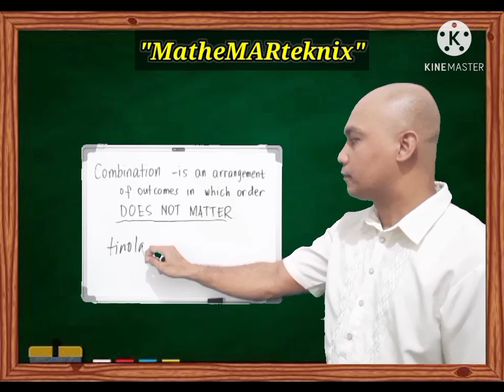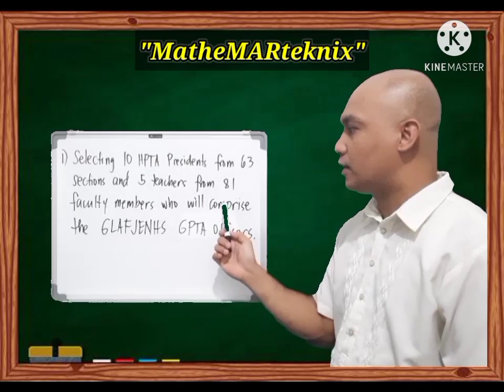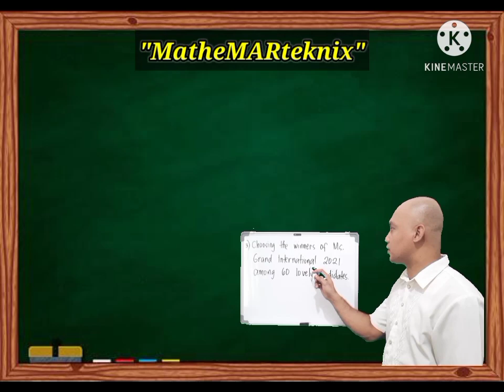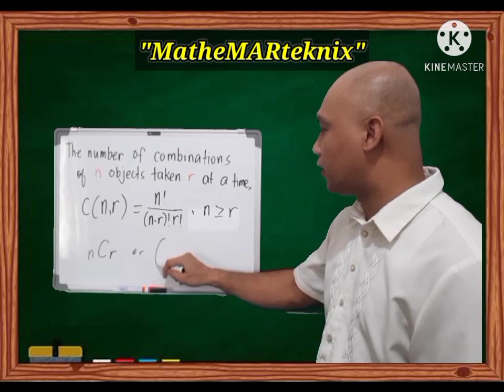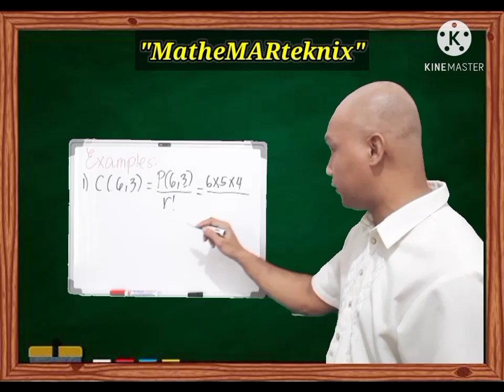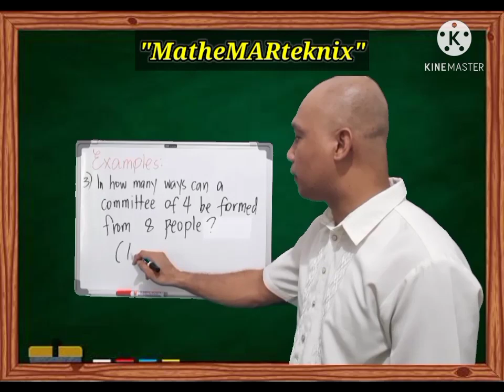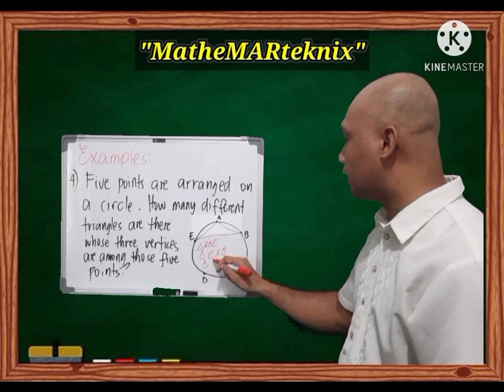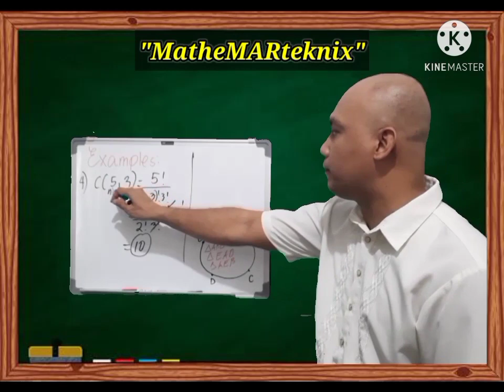Grade 10 Mathematics - Combination | MatheMARteknixTV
In this video, you will differentiate combination from permutation. You will also find easiest way on how to simplify combinations and how to apply combination in daily life.